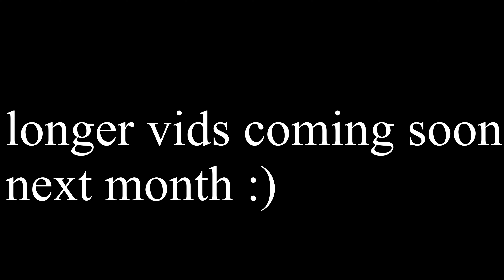Random trickshots pt 2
Dart trickshots coming soon?